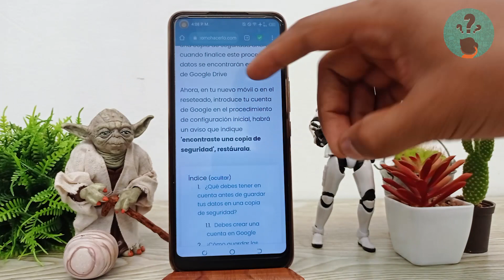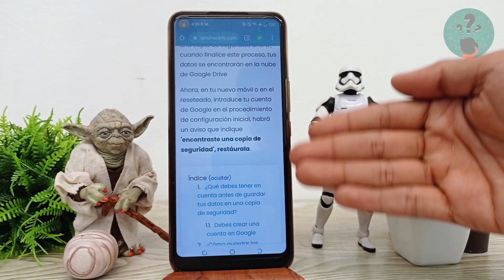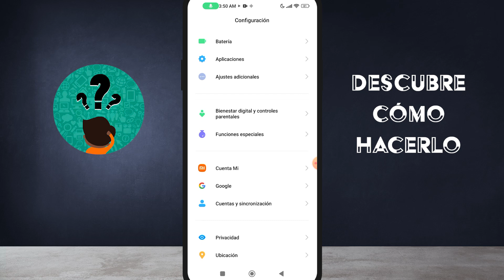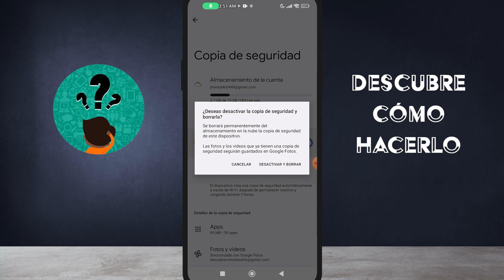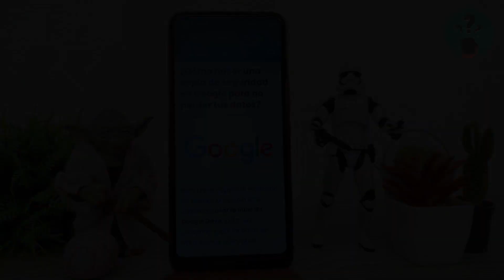¿Cómo hacer una copia de seguridad en GOOGLE para no perder tus datos?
En este video te mostramos Cómo hacer una copia de seguridad en GOOGLE para no perder tus datos. En este canal encontrarás los mejores tutoriales. ¡No te lo pierdas!